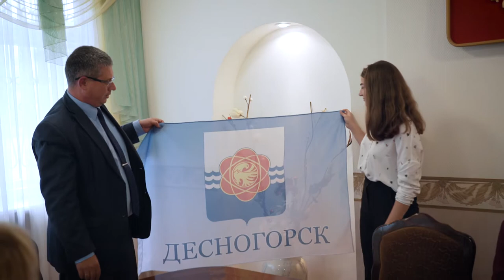Десна-ТВ: Новости САЭС от 13.08.2019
В выпуске:
- десногорская школьница отправится к вершине планеты на атомоходе;
- соревнования по легкоатлетическому многоборью с элементами ГТО в зачет Спартакиады.